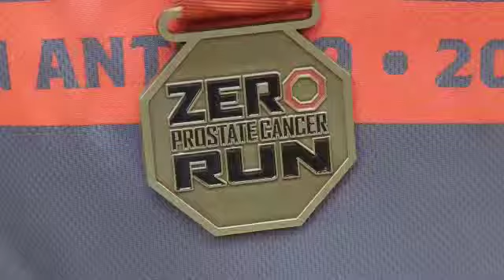2014 ZERO Prostate Cancer Run Preview | Urology San Antonio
Race directors Dr. Juan Reyna and his wife Joni preview the 2014 ZERO Prostate Cancer Run/Walk - San Antonio. The ZERO Prostate Cancer Run helps to put an end to prostate cancer. The event will be held Sunday, September 21, 2014 at 8 a.m. Register

This video was filmed in conjunction with Forest Park Medical Center in San Antonio, Texas and is posted with express permission.

CONNECT WITH UROLOGY SAN ANTONIO